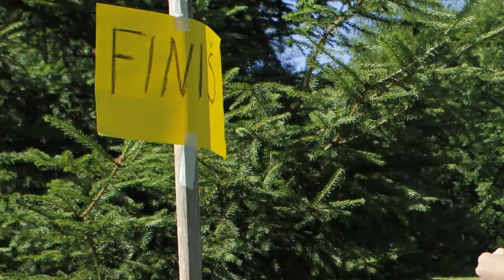Jooks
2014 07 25 kuupäeval Neitsijärvel, Loovusaidas tehtud piksilatsioontehnikas filmike, kus tegeleased jooksevad võidu. nii kuidas oskavad :)